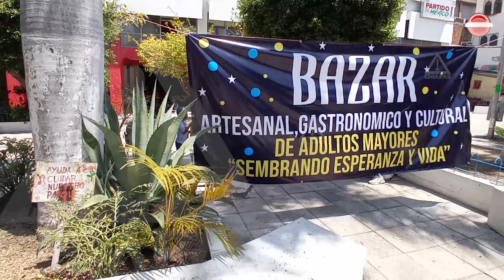No te puedes perder el bazar de adultos mayores de Tuxtla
Por las condiciones de pandemia se detuvo, pero ya se reactivó el bazar artesanal, gastronómico y cultural de adultos mayores. La próxima edición será el próximo 24 de abril.